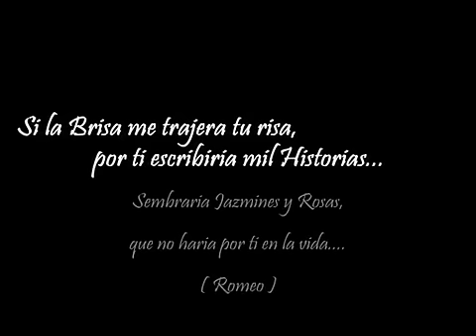Te Quiero ( Leandro Martinez )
Te He Querido desde el primer momento en que te conocí. y te seguiré queriendo pues la magia que me has dado a través de tu amor... ha hecho mi corazón cada vez mas fuerte. tu nombre lo grabaste en el... para siempre... cariños
RoMeO